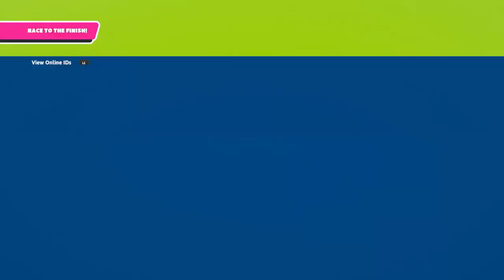Landis Plays Fall Guys for the 115th time (IT’S THE LAST TIME)